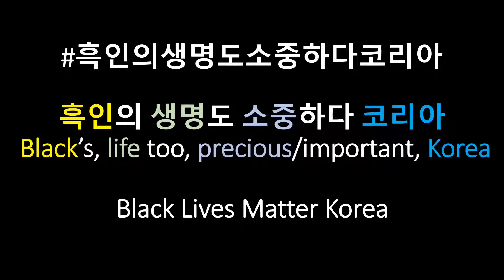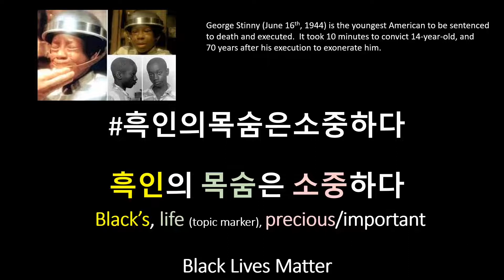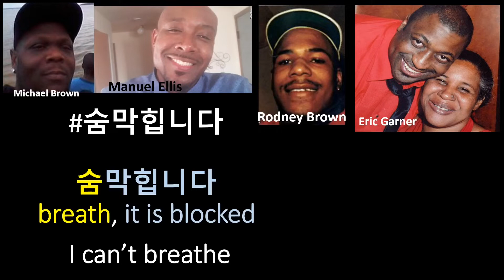Learn Korean with BlackLivesMatterKorea hashtags on social media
In this video, I will break down the Korean hashtags on social media related to Black Lives Matter movement.

Black Lives Matter Korea

George Floyd